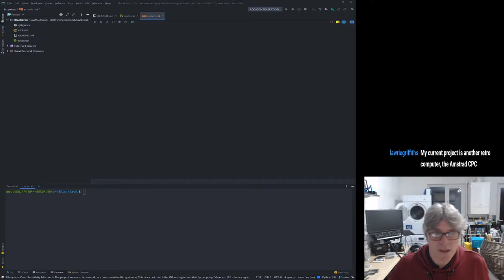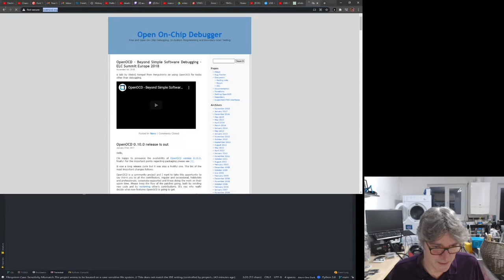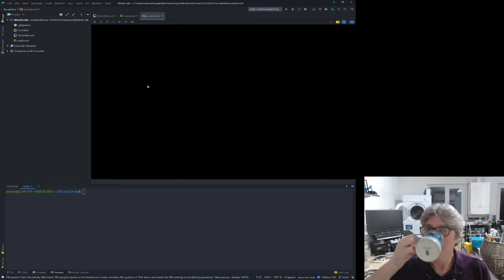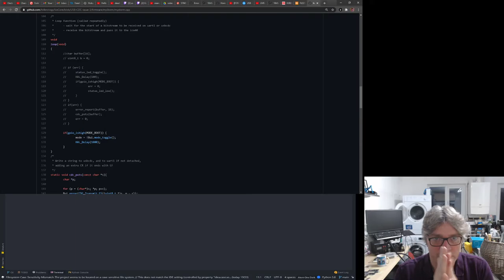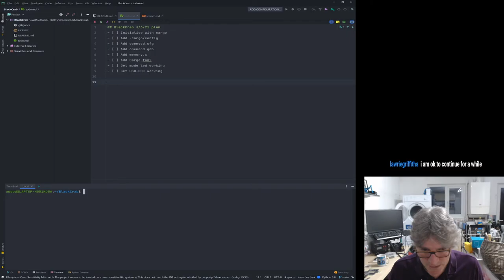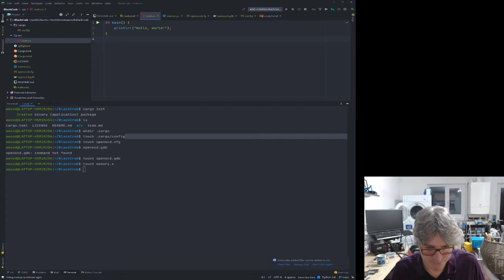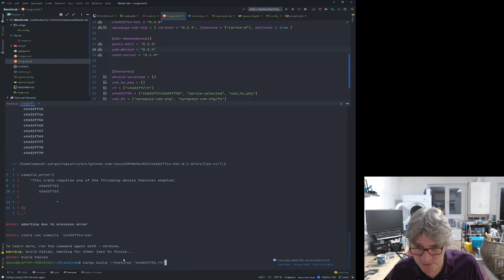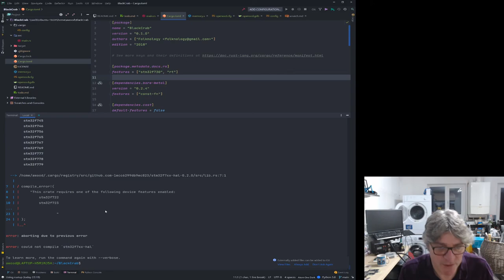BlackCrab Part 1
Development of the new BlackCrab software for the new de boards